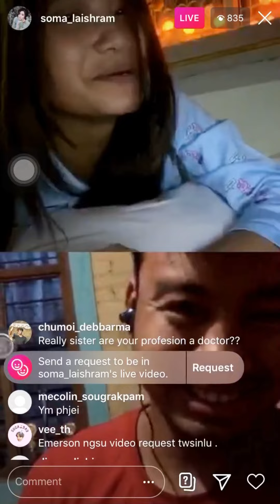Soma laishram ga|| ahanba oina wari sakhiba live ta😍😍😍